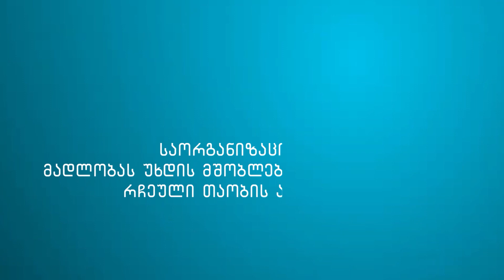უღურ ანდრია ჯეილანი - რჩეული თაობა - ბათუმი, სკოლა "პროგრესი"